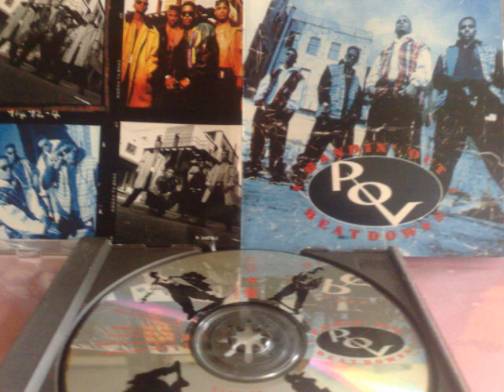P.O.V. - Let Me Do U (1993)